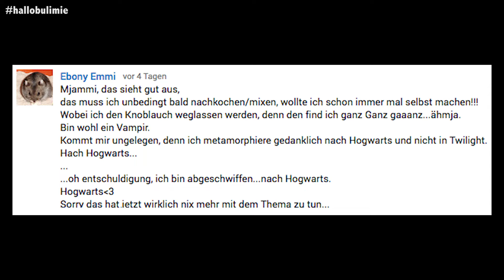Kommentarvideo zu „Wie sieht Therapie aus?" | Hallo Bulimie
Mein allererstes Kommentarvideo, das ich ohne Notizen gemacht habe ... was für eine haltlose Katjastrophe xD (Hallo!)

Das hier ist meine Mini-Serie "Hallo Bulimie". Das Hallo steht hierbei für "Ich sehe dich".

Um es ausdrücklich gesagt zu haben:
Das hier steht in keinerlei Verbindung zu Pro Mia oder Pro Ana. Essgestörtes Verhalten wird hier nicht verherrlicht oder verharmlost.
Essstörungen sind Krankheiten, kein Lifestyle.